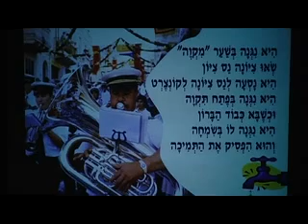האורכסטרה של ראשון לציון - איל, נועה א., נועה ק., גיא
מילים: דן אלמגור
לחן: שמעון ישראלי
מושר על ידי: איל חביב, נועה ארגוב, נועה קשפיצקי וגיא שגיא

בוצע לראשונה על ידי שמעון ישראלי בתכנית היחיד הראשונה שלו ב-1960

מתוך המופע הצ'ופצ'יק של הקומקום 2010
ניהול מוזיקלי: גבי ארגוב
בימוי: ישראל גוריון

את המילים ניתן למצוא בספר "הצ'ופצ'יק של הקומקום" (הוצאת כינרת זמורה, 2012)